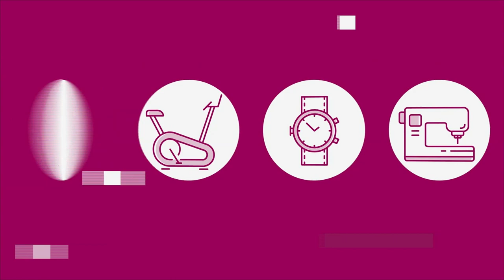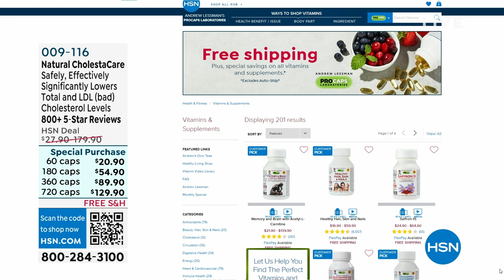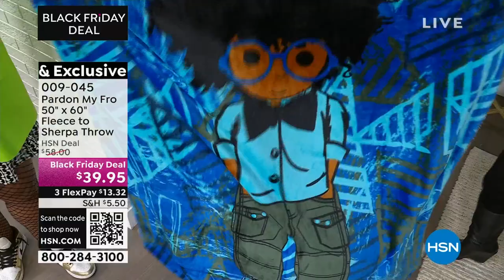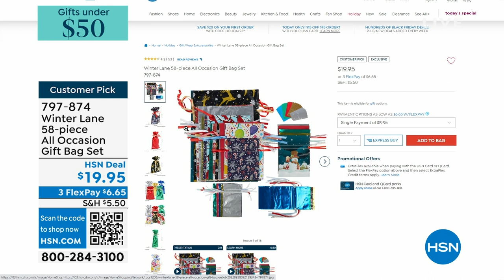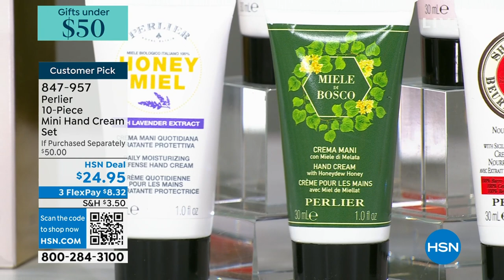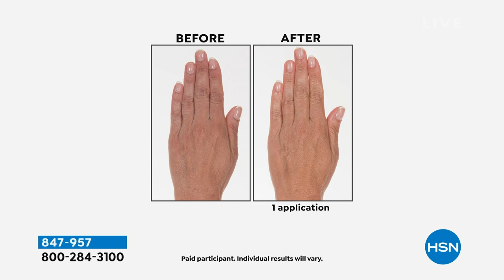HSN | Gifts Under $50 10.10.2023 - 10 AM